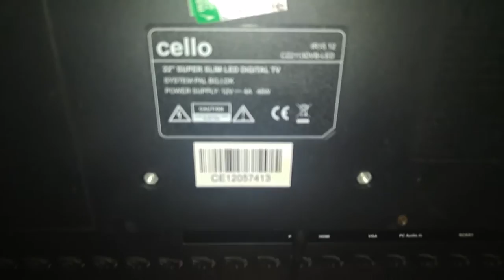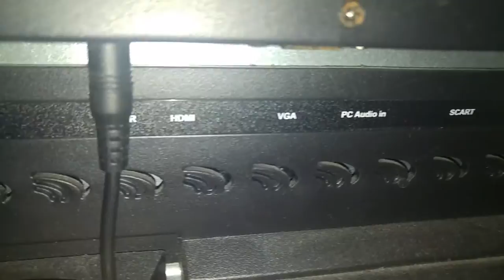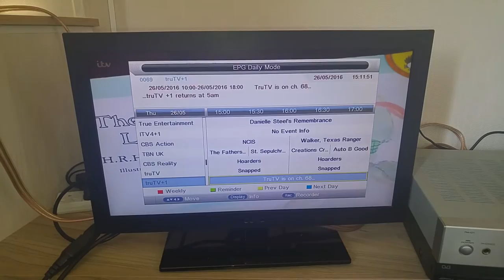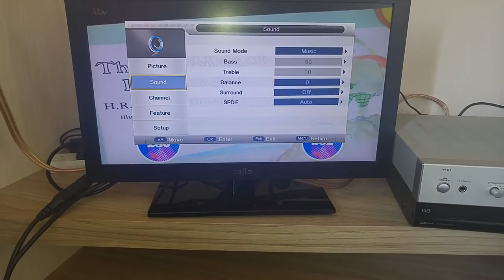Look at cello c22113 22 inch digital freeview TV that was in the caravan on the holiday in Devon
May 2016

Just quick look at cello c22113 22 inch digital freeview flat screen TV.
That was in the caravan on our holiday in Twitchen House Devon.